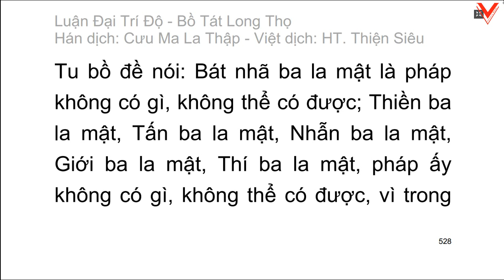Đại Trí Độ Luận| Bồ Tát Long Thọ| Hán dịch: Cưu Ma La Thập| Việt dịch: H.T Thích Thiện Siêu (tiếp)